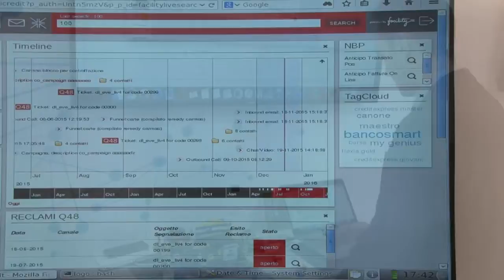Stefano Pileri at Mobile World Congress 2018